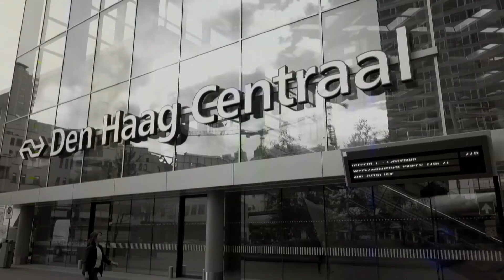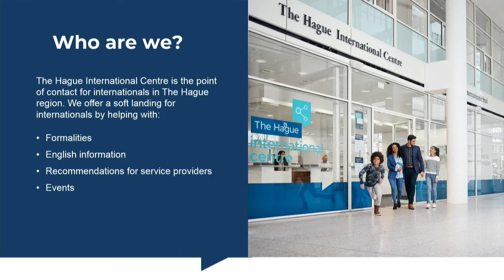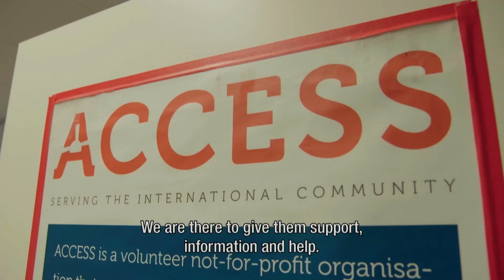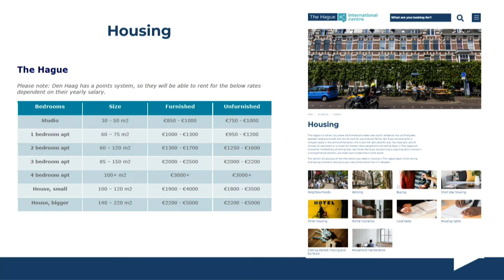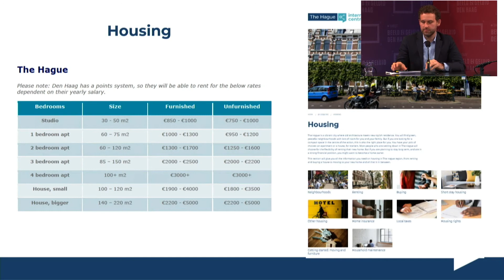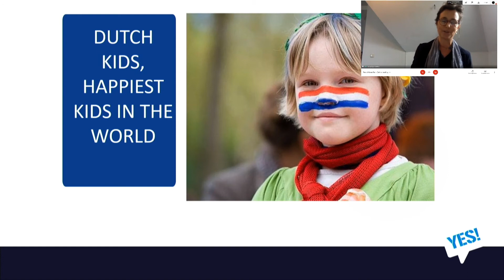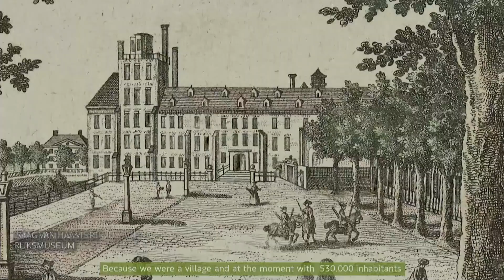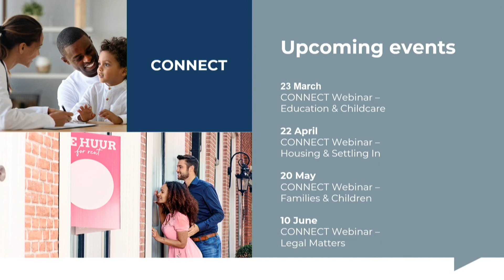Feel at Home International Community Fair - Welcome to The Hague session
What makes The Hague attractive for internationals? What do you need to know when you relocate to the region? This webinar is for international newcomers in The Hague region. Get the facts on the formalities that needs to be arranged upon your arrival; and learn from experts about relocation, housing, education, healthcare, and culture, to help speed up your settling-in process.

Deputy Mayor for International Affairs Saskia Bruines spoke at the opening of the webinar, and The Hague’s new Mayor, Jan van Zanen, concluded the session by answering questions form the international community.

This video was recorded at the Feel at Home International Community Fair on 14 March 2021